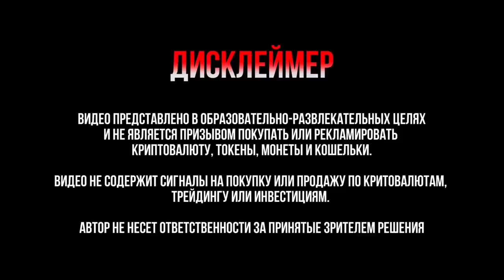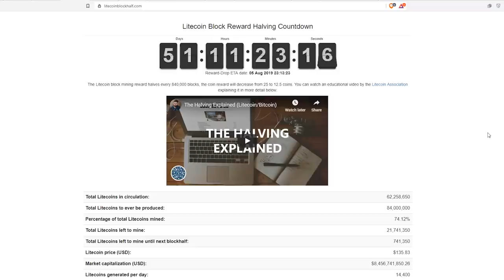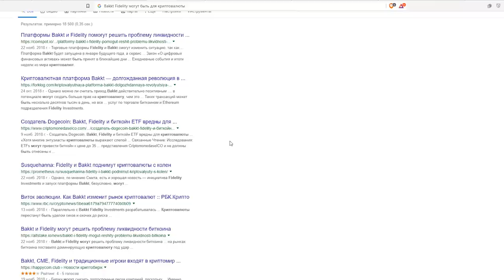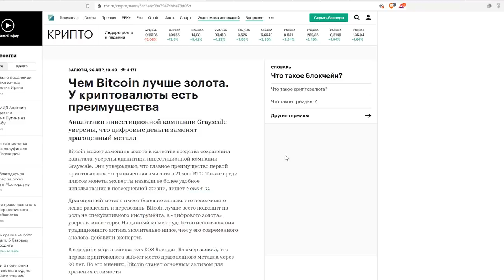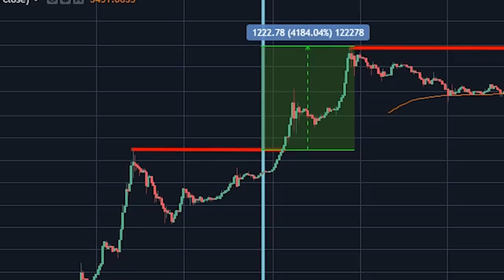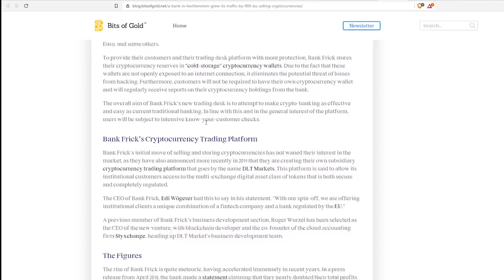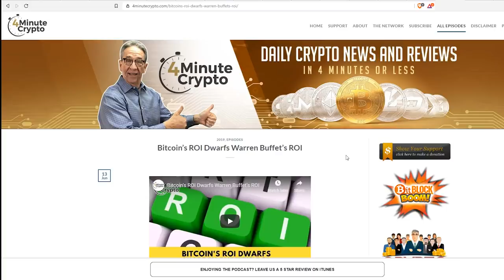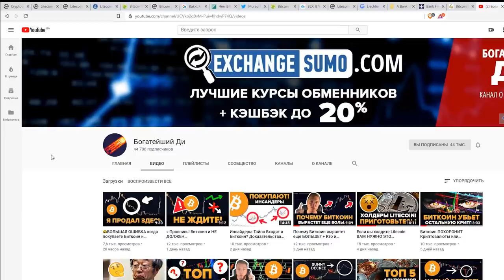То, что творит Лайткоин Биткоин сделает в х100 раз круче? Нужно ПОДГОТОВИТЬСЯ! ⤴️😍